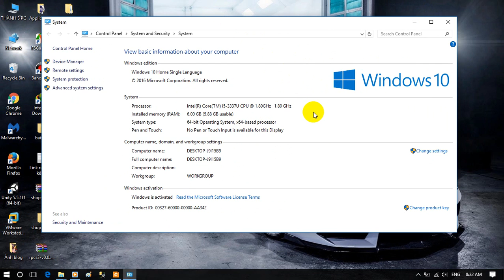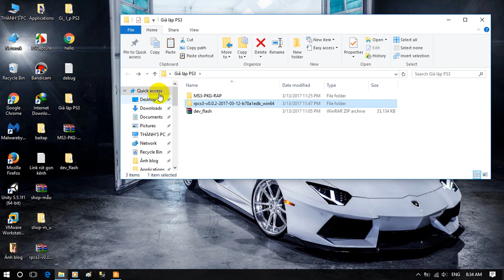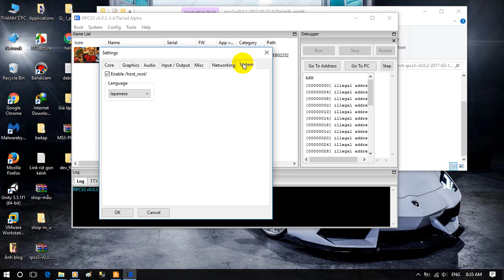Test giả lập PS3 - Game Metal Slug 3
Xin chào các bạn hôm nay mình sẽ test thử giả lập PS 3 - RPCS3. Giả lập này hiện vẫn đang phát triển và đã có thể chơi đượcj khá nhiều tựa game rồi! ^^